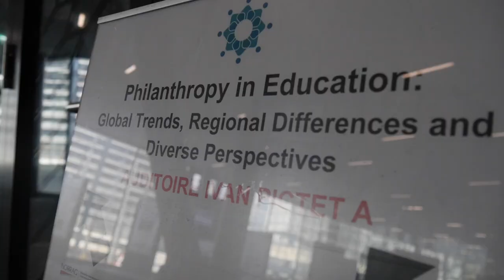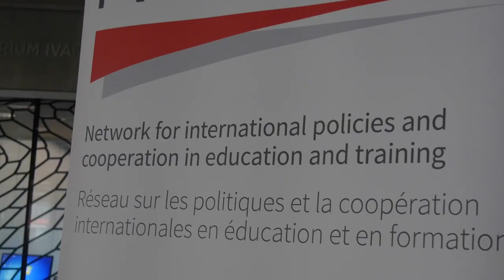What role should philanthropy play in education?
7 December 2017 | On 22-24 November, academics,policy makers, thinktanks and foundations came together at Maison de la Paix for Philanthropy in Education: Global Trends, Regional Differences and Diverse Perspectives. Watch interviews with Gita Steiner-Khamsi, Stephen Ball, Inyang Udo-Umoren and Ian Macpherson

Stephen Ball, Karl Mannheim Professor of Sociology of Education, University College London

Inyang Udo-Umoren, Senior Programme Officer, Education Partnership Centre

Gita Steiner-Khamsi, Professor, Interdisciplinary Programmes and Director of NORRAG

Ian Macpherson, Education specialist, Global Partnership for Education